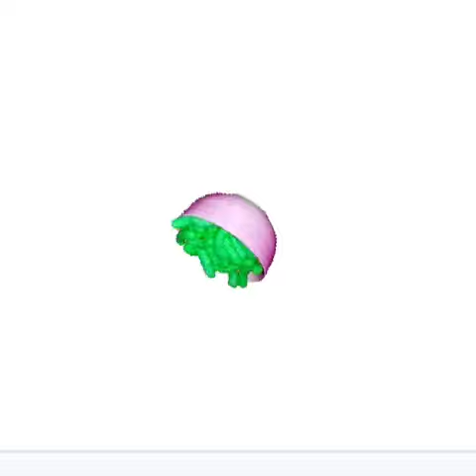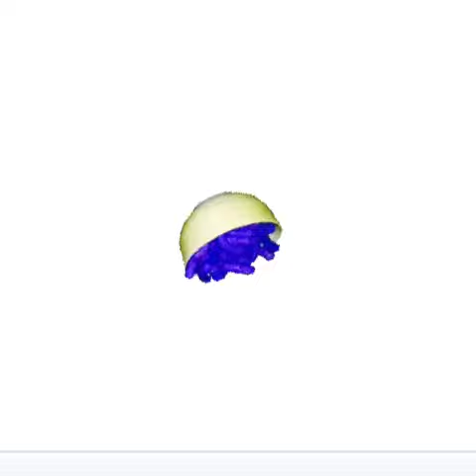Spinning Cheesy Puffs for 2 minutes